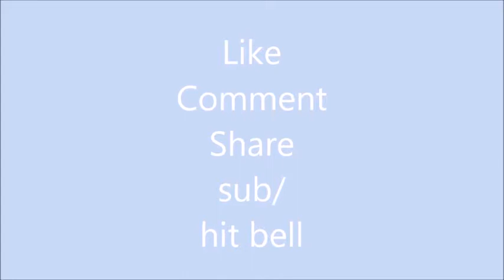If Only I Had The Money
this is a frustration i think a lot of people have felt.
Capitalism at it's "finest" (not)